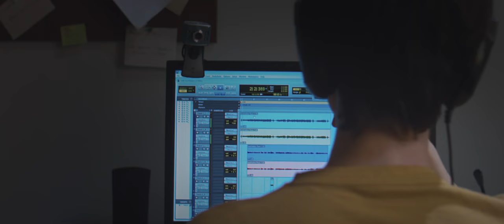YONLU, the movie - Trailer English HD 1080p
YONLU

A feature film based on a true story.

YONLU is a fiction film based on the real story of a 16 year-old boy who, aided by the internet, won over the world with his talent for music and art. Fluent in five languages, YONLU had a network of virtual friends on all continents. However, no one suspected he was also taking part in a forum for potential suicides.

CREW

Production: CONTAINER FILMES, PRANA FILMES
Scriptwriter: HIQUE MONTANARI
Director: HIQUE MONTANARI
Producer: LUCIANA TOMASI
Executive Producer: LUCIANA TOMASI
Cinematographer: JUAREZ PAVELAK
Production Designer: IARA NOEMI, GILKA VARGAS
Main Original Soundtrack: YONLU
Incidental Soundtrack: NANDO BARTH
Film Editor: ALFREDO BARROS
Post-production: DANIEL DODE
Animations: OSSO FILMES
Sound and Sound Designer: GABRIELA BERVIAN
Costume: ANELISA TELES
Line Producer: TATIANA BEHAR

MAIN CAST:

THALLES CABRAL as Yonlu

AND NELSON DINIZ, LIANE VENTURELLA,
LEONARDO MACHADO, MIRNA SPRITZER, FREDERICO RESTORI, RODRIGO WASCHBURGER, ANDERSON SALLES, VICTÓRIA SANGUINÉ, ÁQUILA MATTOS, DOUGLAS FLORENCE, LORENA LORENZO.

TECHNICAL ESPECIFICATIONS:

Lenght: approximately 90 minutes
Genre: Fiction / Drama
Exhibition copies: 2K DCP
Aspect ratio: DCI SCOPE 2.39:1
Sound: 5.1 surround sound
Language: English-Portuguese

Brazil / 2017